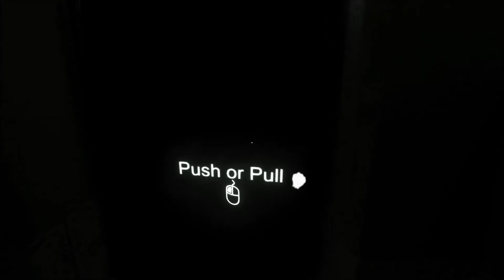ARAYA - Walkthrough - Part 1 |No commentary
ARAYA walkthrough/gameplay; chapter 1;  part 1 (horror game 2016)